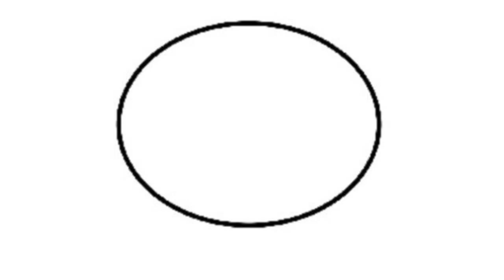How to draw CAT? Great Tutorial Easy Step By Step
Learn how to draw in simple steps.